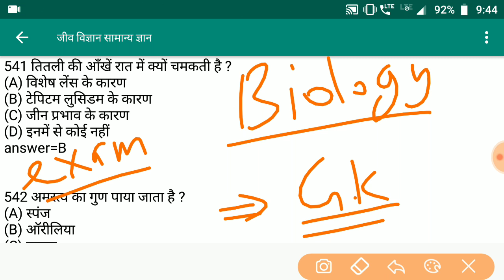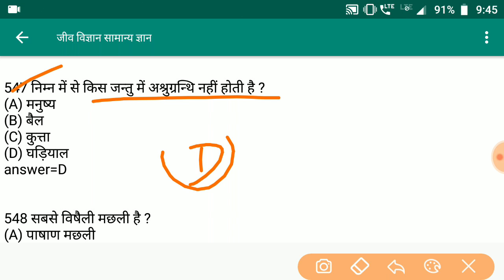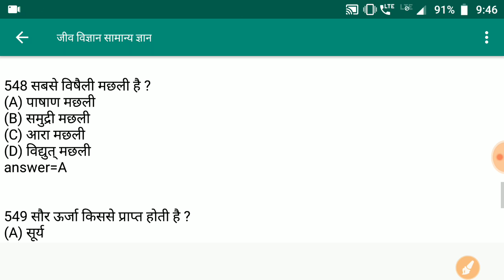biology general science question | Most Important Biology Questions For Govt Job | Biology Gk